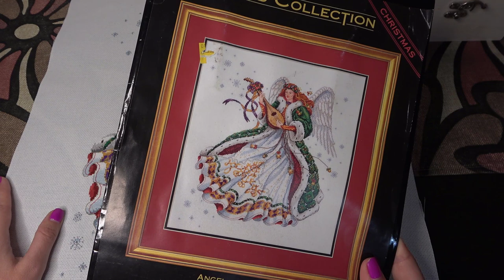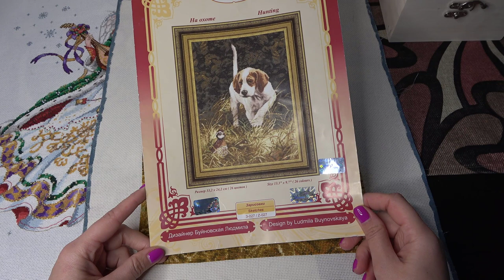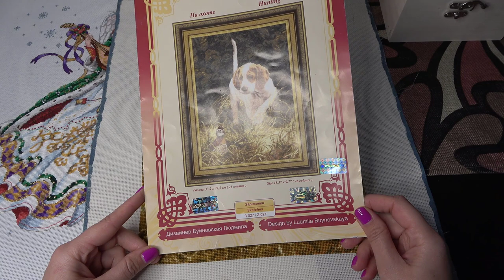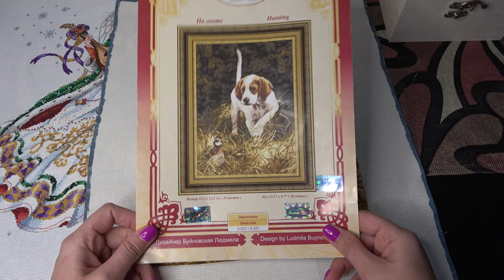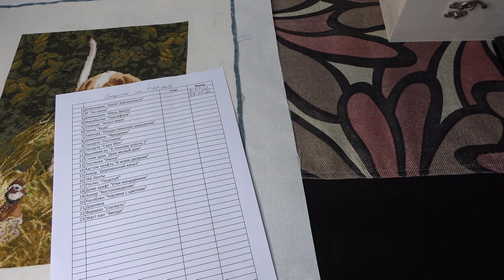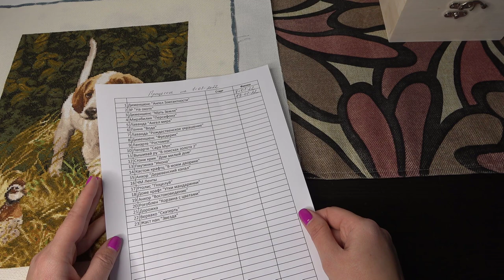Вышивка/Итоги Января 2022/Дим "Ангел Элегантности"/Золотое руно "На Охоте"/Лаванда "Ангел Мира"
desindg by Marilyn Leavitt-Imblum (249*270xx)